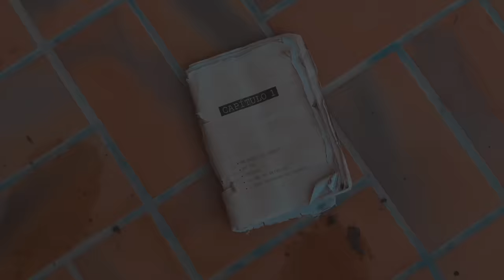Bryan Behr - De Todos Os Amores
De Todos Os Amores
(Bryan Behr  e Juliano Cortuah)

Ah, se um dia eu souber voar
E no teu colo eu pousar
Será o dia mais feliz
De toda minha vida

Eu me coloquei de pé aqui
Juntei meus cacos um a um
Tive medo de seguir
Mas teu amor me encoraja

De todos os amores que eu vivi
Talvez esse seja pra ficar
Então que seja

Você veio desatar os nós
E me estampar um riso
Que eu a tanto tempo não via
Abrir na minha cara

Então que seja

Ah, quem vai nos dizer
O que é o amor?

Ficha Técnica

Equipe Universal
Direção artística: Henrique Badke e Miguel Cariello
Gerência artística: Miguel Afonso
Coordenação A&R: Igor Alarcon, Fernanda Mesa e Junia Coutinho
GTS: Debby Freitas
Label Manager: Sergio Bernardo

Produção Musical : Juliano Cortuah
Masterizado por Felipe Tichauer  Redtrexxmatering - Miami
Gravado e mixado no estúdio Nave33 por Juliano Cortuah - RJ

Direção : Juliano Cortuah , Bryan Behr e Hunter Rec
Finalização e Coloração: Rafael  Fernanz
Roteiro: Bryan Behr, Juliano Cortuah  e Hunter Rec
Produção :  Breno Takahashi  e Renan Ribeiro
Assitente de Produção: Romário Reis
Drone: Breno Takahashi
Operador de Câmera: Bruno Takahashi
Foley :Davi Carturani e Bryan Behr
Make Up: Maria Rosa
Making Off: Junior Gomes

Agradecimentos:
Suporte da Bike: Dorval Souza
Bicicleta: Aldirio Feltrin
Fazenda: Celso Berri
Casa 1: Nini
Casa 2: Charton
Máquina de Escrever: Poliana Morastoni

Music video by Bryan Behr performing De Todos Os Amores.